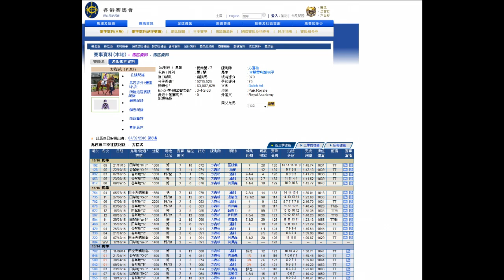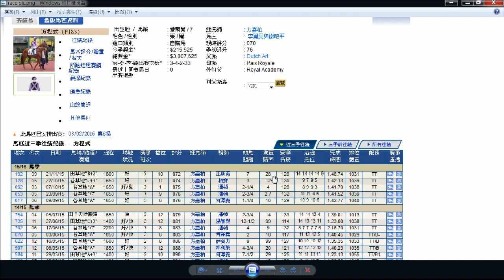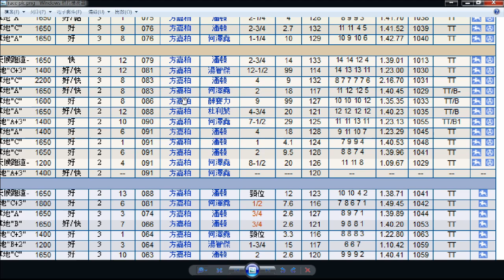學勤出馬 - 點睇實分、虛分 - 20160202a